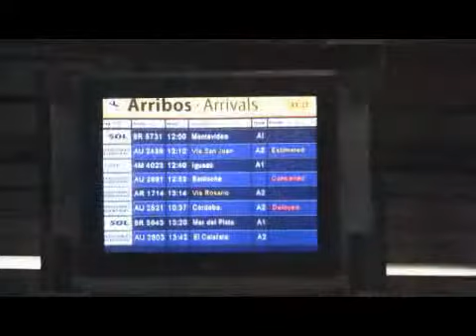Cómo viven los usuarios de Aerolíneas la venta de la empresa